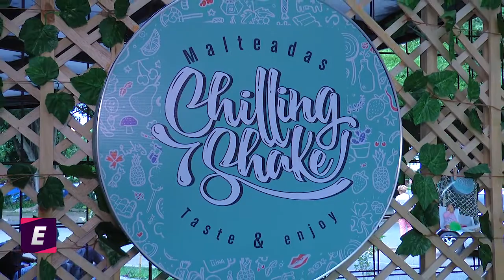Entretenimiento TVN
Hoy con un recomendado muy dulce